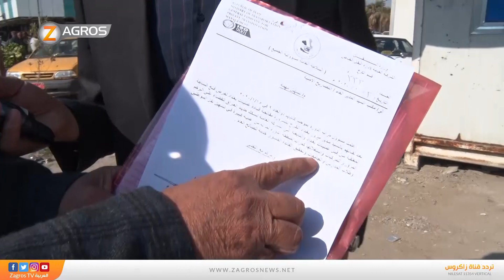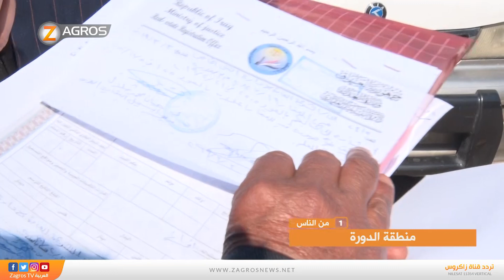واحد من الناس مع احمد الركابي "منطقة الدورة" قناة زاكروس العربية Zagros TV